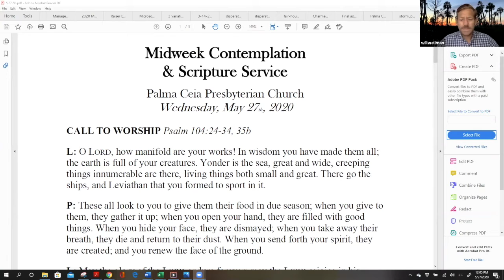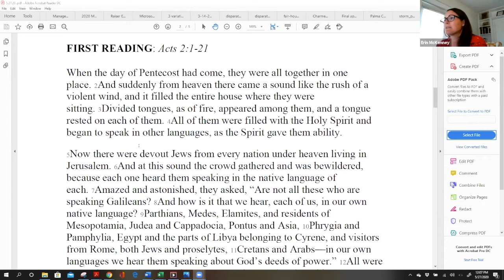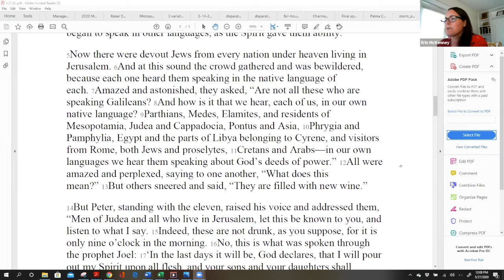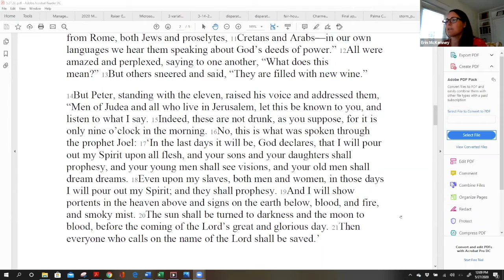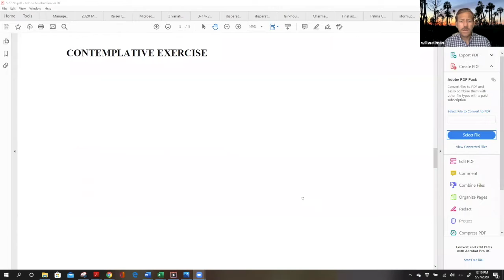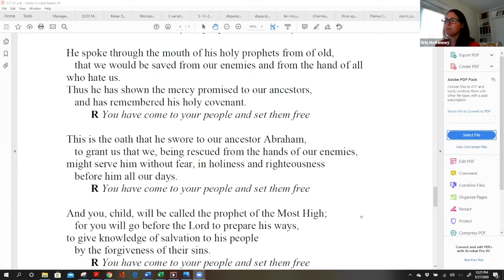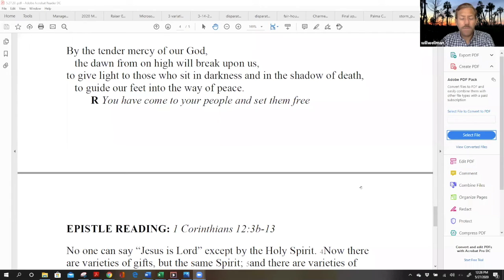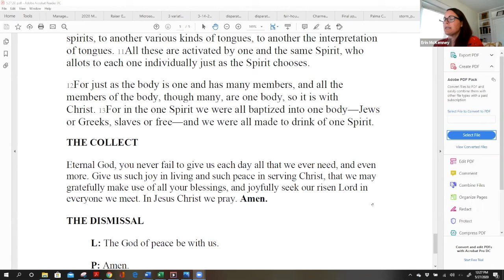Spring Contemplation and Scripture May 27